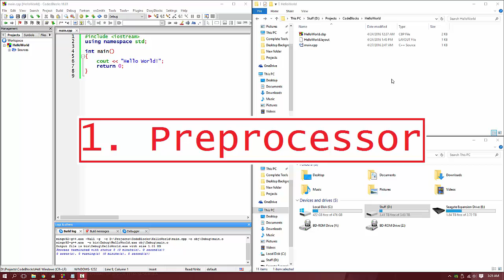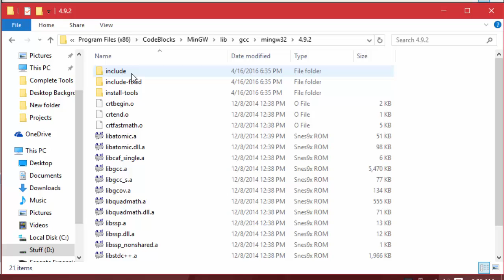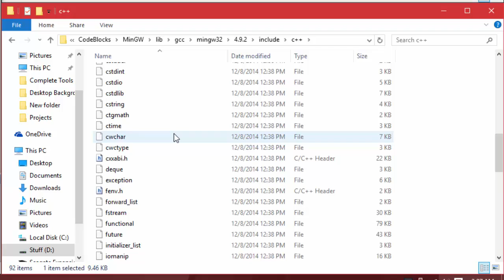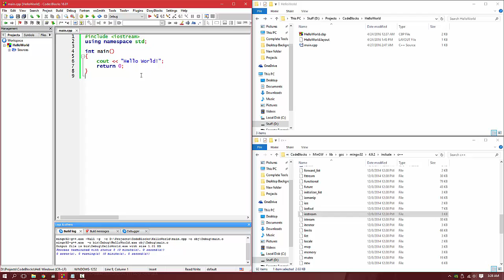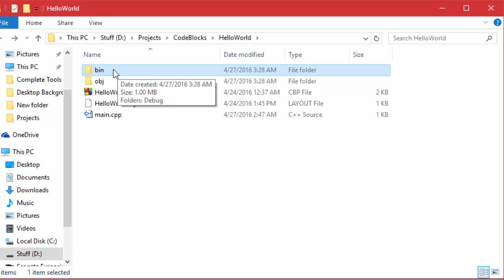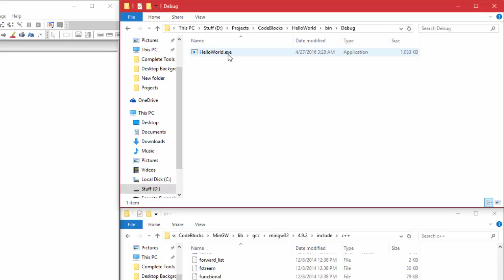C++ Tutorial - Lesson 4 - The Build Process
This lesson explains what happens behind the scenes when you build a program with CodeBlocks.